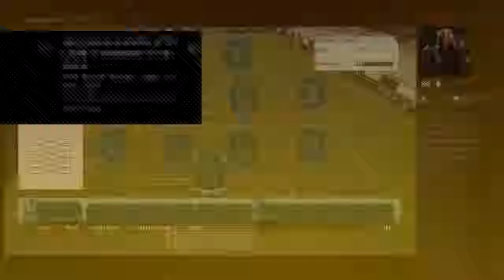Race To Gold Cup Ft Kenwyne Jones Episode 1